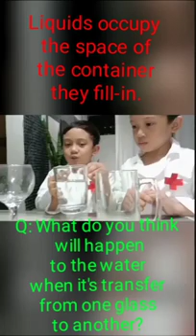Brotherscorner 2021: States of Matter and Experiment Time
Brotherscorner 2021 presents
 Science Episode 1: Major States of Matter and other states of matter created by man.

Learn and enjoy at the same time.Answer the trivia,questions and experiments as well.
 It's the best way to make your kids learn and love Science.If you want to see more science episode please like,share,subscribe and click the notification bell so you'll be updated in our next video.

Always remember be good and stay happy 🙂.